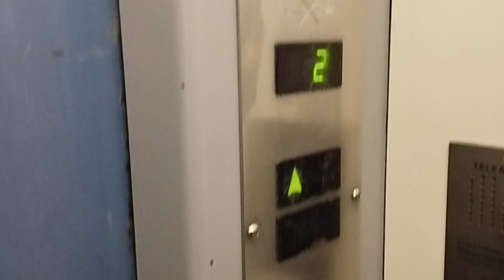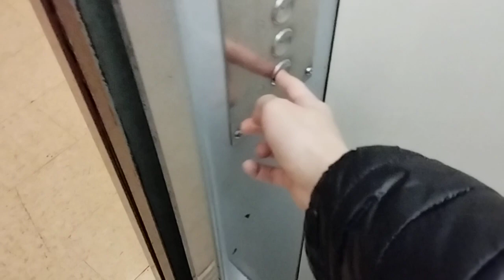(Albi) лифт Otis Pre-Lexan 1972, г/п 300 кг, V=1.0 м/с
Albi, quartier Cantepau